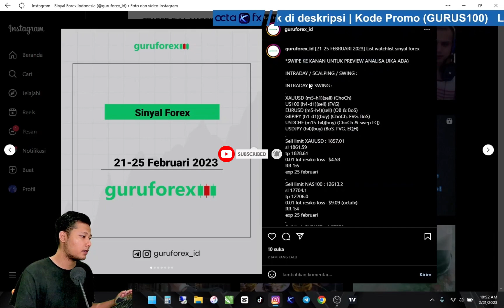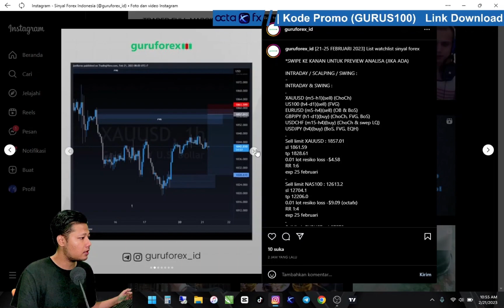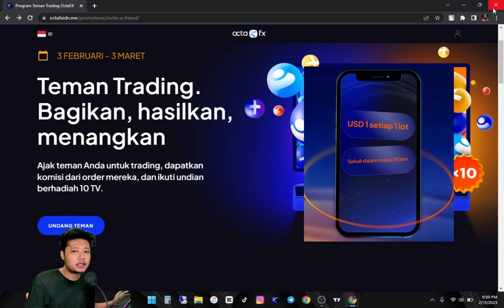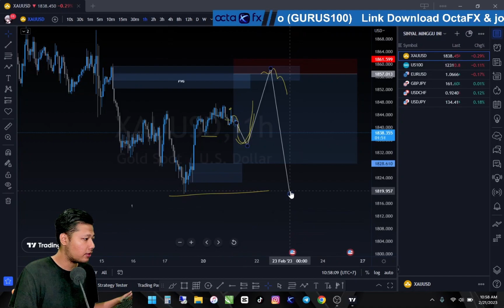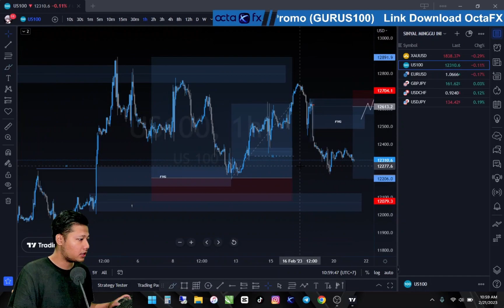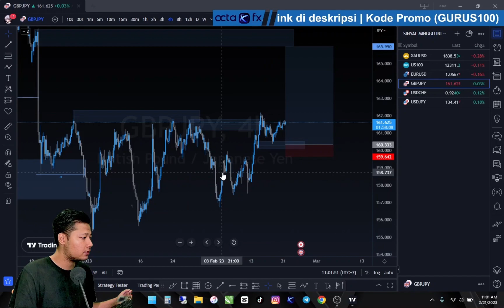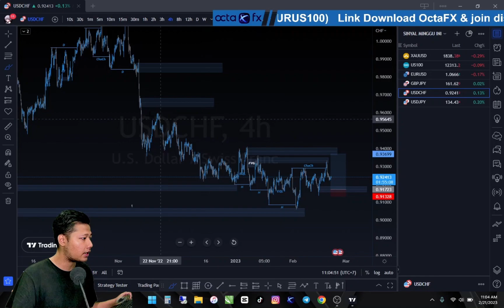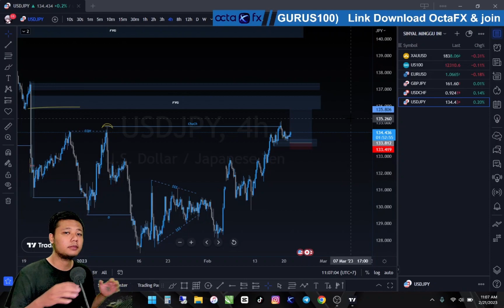YAKIN GOLD MASIH KUAT NAIK ?! | Analisa Sinyal Forex, 21-25 Februari 2023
Mulai belajar dan trading forex sekarang juga. Daftar disini dan gandakan deposit dengan dapatkan bonus 100% untuk deposit pertama anda melalui link dibawah ini :

Gunakan kode (GURUS100) saat mendaftar OctaFX untuk mendapatkan bonus deposit 100% !

Ajak teman untuk trading, dapatkan komisi dari order mereka, dan ikuti undian berhadiah 10 TV 🤩
Bagikan tautan - bagikan kesempatan